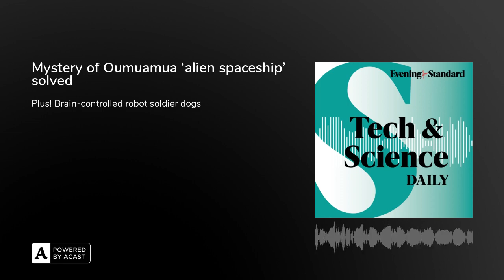Mystery of Oumuamua ‘alien spaceship’ solved ...Tech & Science Daily podcast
Research by the University of California, Berkeley and Cornell University sheds new light on how the interstellar flying object, which is about a quarter of a mile long, propelled itself. World’s first 3D-printed rocket launch - how did it go? Social media spreads deepfakes of Trump’s ‘arrest’. Mind-controlled robot soldier dogs trialled by army.

Also in this episode:
King Charles post-coronation visitors: Take your socks off to protect floor
Cancer cells being sent to space for brain tumour research
School vape detectors triggered 22 times daily
New row over ancient Stone Henge’s purpose.